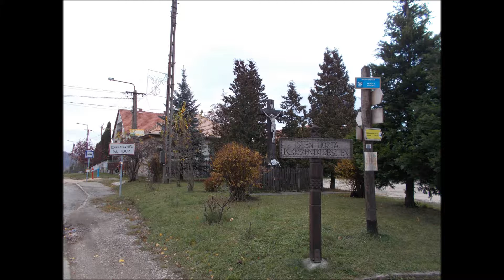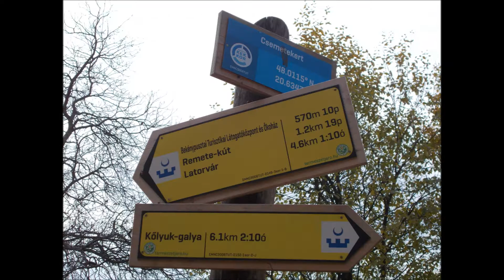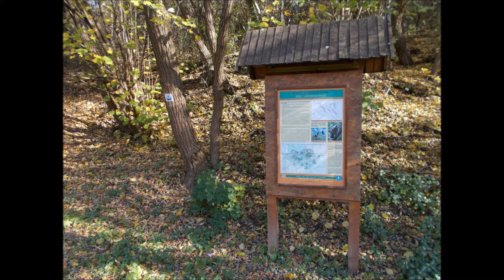A törökök nyomában: Bükkszentkereszt - Kács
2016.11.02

Folytattam a túramozgalmat, így most Kácsig jutottam el. Szuper volt az idő, ismerős volt a terep. Bekénypusztán szép látogatóközpontot építettek. Kácson nem volt már időm megkeresni a geoládát :(